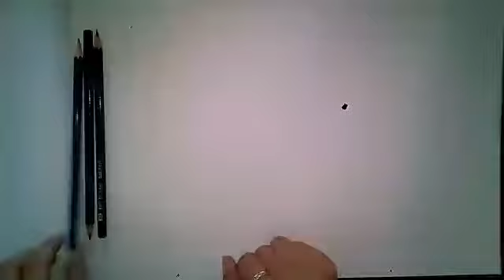Scenery landscape by Dharmpreet